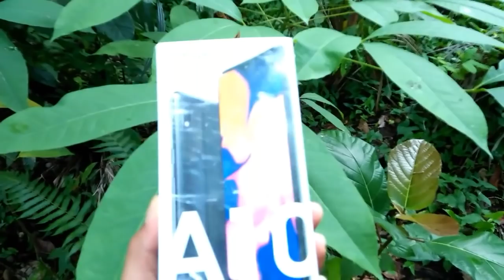SUKU LESO ASLI part 2 (Bagikan HP ke Pedalaman)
Suku Mante atau juga dieja Mantir, adalah salah-satu etnik terawal yang disebut-sebut dalam legenda rakyat pernah mendiami Aceh. Suku ini, bersama suku-suku asli lainnya seperti Lanun, Sakai, Jakun, Senoi, dan Semang, merupakan etnik-etnik pembentuk Suku Aceh yang ada sekarang.

Just Funny Video's